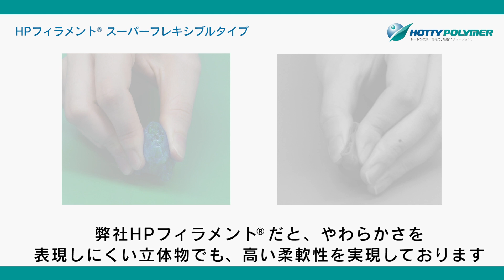HPフィラメント®(スーパーフレキシブルタイプ) FDM方式3Dプリンター用フレキシブルゴムライクフィラメント ホッティーポリマー株式会社 ＊↓説明欄に注意事項記載あり↓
HPフィラメント®(スーパーフレキシブルタイプ)は汎用FDM方式３Dプリンターで使用できる軟質（フレキシブル・ゴムライク）フィラメントです。
HPフィラメントはポリ乳酸とエラストマーの独自配合により作成された軟質フィラメントです。
軟質でありながらフィラメント化の時点では硬質フィラメントに近い剛性があり、長さ方向には伸びない為FDM方式の3Dプリンターとしては最適です。
これにより柔軟性と精度の高い成形物の安定した造形が機種に依存することなく可能となります。
今までにない軟質造形に是非ご活用ください！

■注意事項
＊「ダイレクトエクストルーダー方式」を推奨いたします。
　「ボーデン方式」では上手く造形できない可能性が高いです。

製品販売サイト：
アマゾン⇒